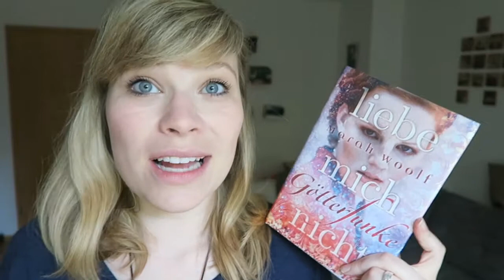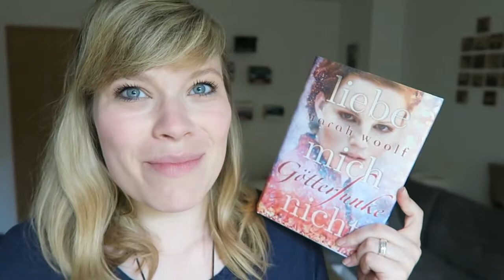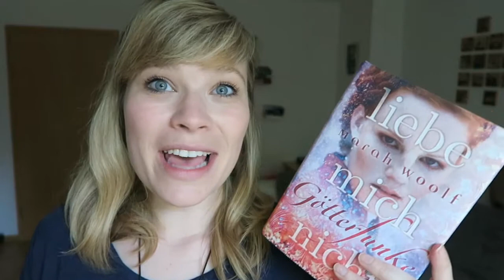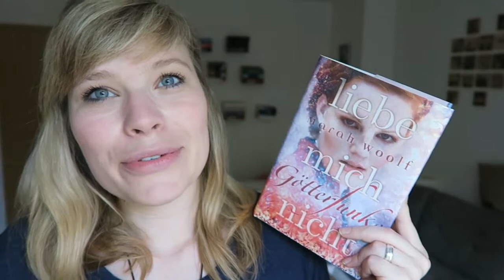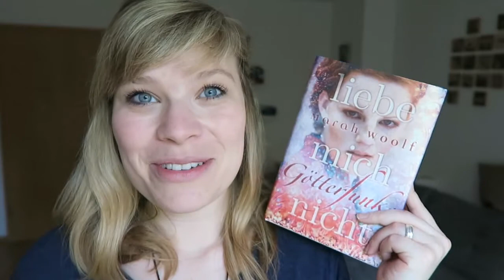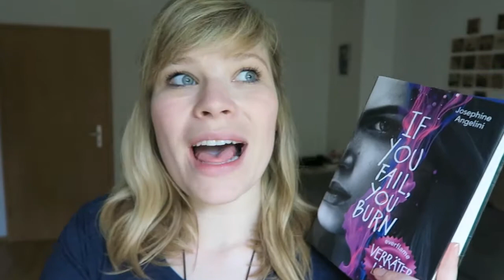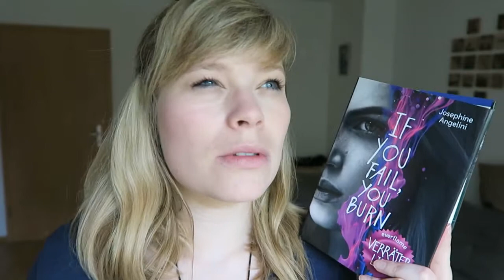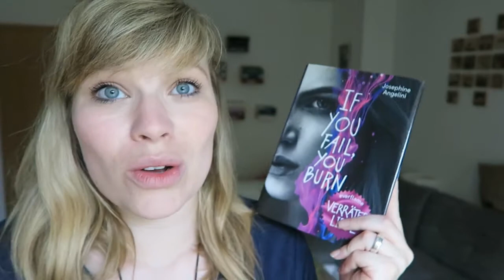Die letzten Zwei - Götterfunke // Everflame 3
Ein Gratis Hörbuch von Audible: